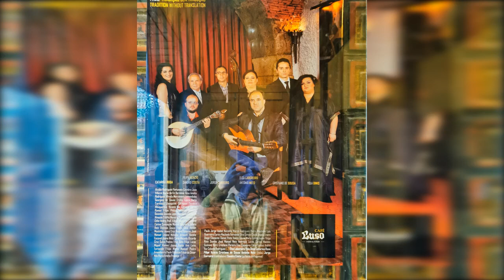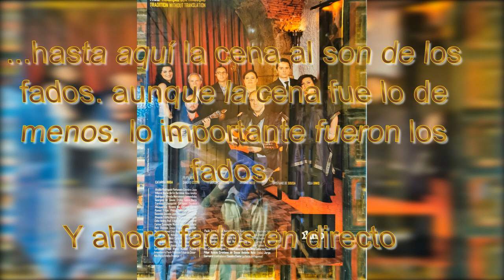Cena y Fados.